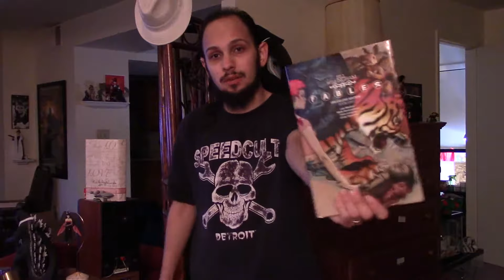Comic Book Club LIVE REMINDER! Tomorrow April 21st 2PM EST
Don't miss out on this month's installment of the Comic Book Club where we'll be discussing Fables Vol. 1 Legends In Exile